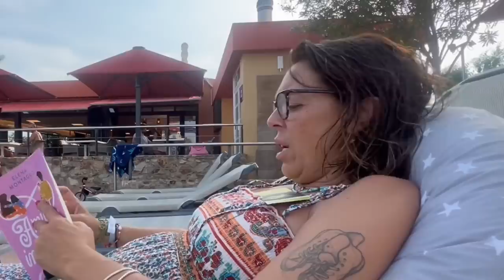Primeras VACACIONES JUNTOS✨ semana 23🤰🏼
Os venís unos días de vacaciones con nosotros. Embarazo de 23 semanas🤰🏼

PARA NO PERDERTE NADA DE NUESTRO DÍA A DÍA!